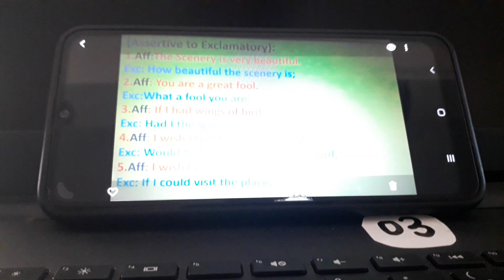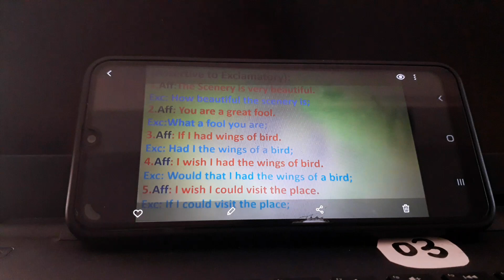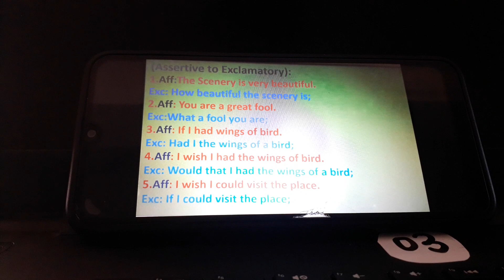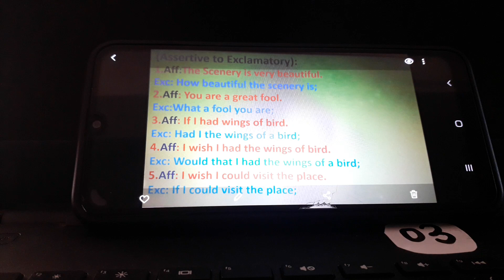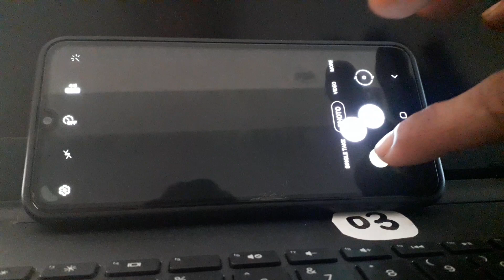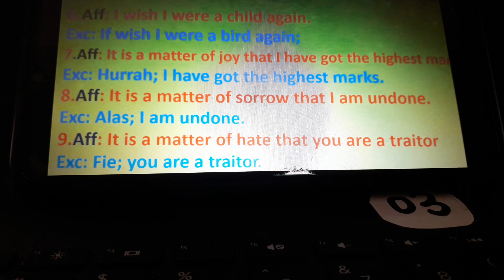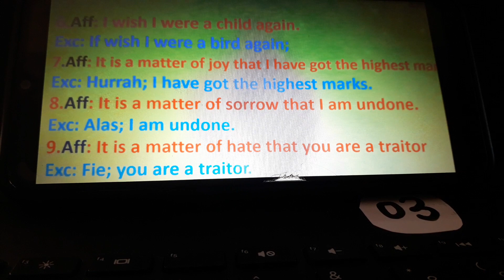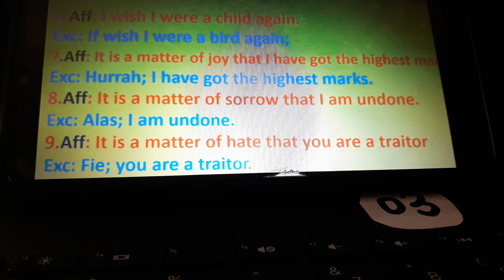English 2nd Paper, Class Nine & Ten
MD.Tauhidul Alam, Assistsnt Teacher.
S.I.N.M Online School